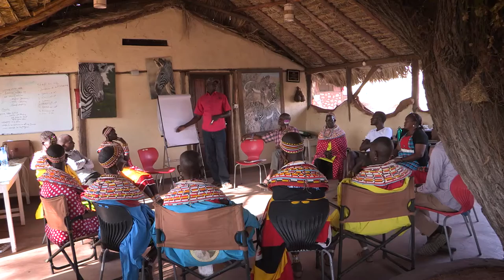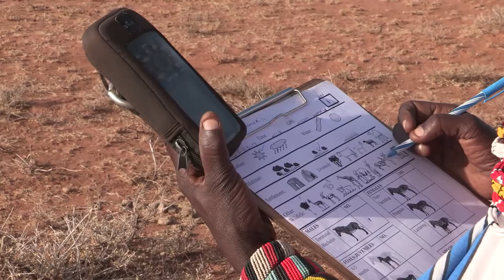About Grevy's Zebra Trust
The Grevy's Zebra Trust is the only organisation that is 100% dedicated towards conserving the endangered Grevy's zebra.